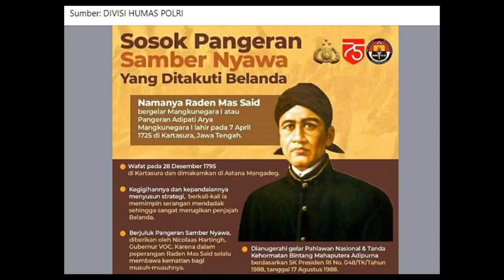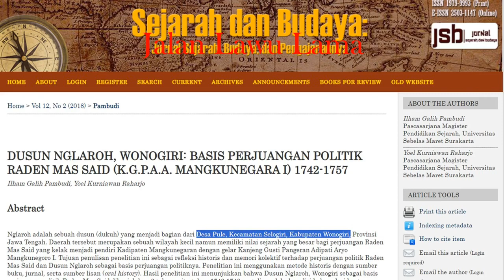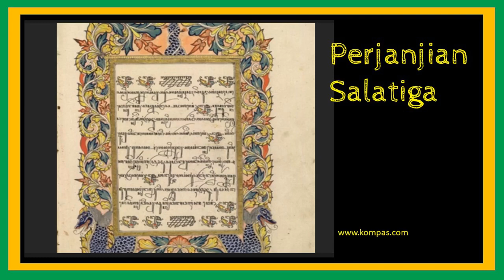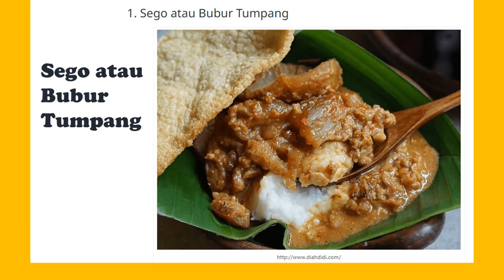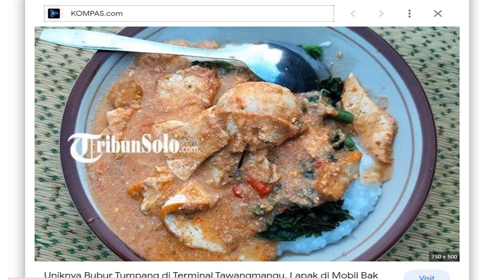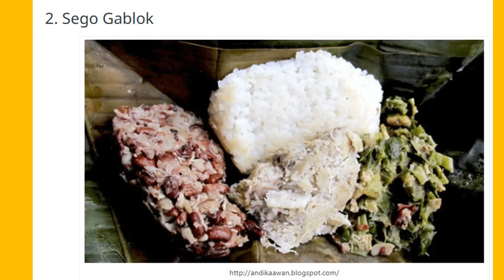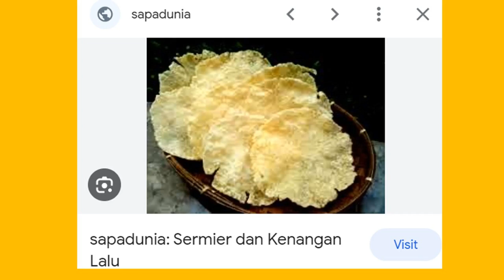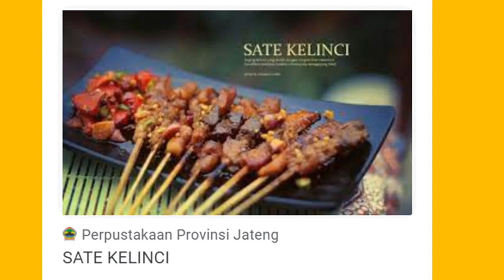Full Lintas Indah Sarangan Tawangmangu, Sejarah dan Culinary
Selalu tidak bosan melewati daerah ini …..
Jalur Sarangan Tawang Perbatasan Jawa Timur dan Jawa Tengah
Kali ini kita mengikuti Bus Pariwisata Dwi Putra, Perdana Group
Melalui Jalur yanag Memiliki pemandangan alam yang indah dan suhu udara yang sejuk membuat Tawangmangu menjadi rujukan favorit wisatawan, terutama di kawasan Soloraya,
Selain itu, keragaman budaya dan sejarah pula yang membuat Tawangmangu menarik. Termasuk kenapa daerah ini dinamakan Tawangmangu. Berdasarkan cerita turun temurun tutur tinular,
Nama tawang mangu tidak terlepas dari kisah
Raden Mas Said atau Pangeran Sambernyawa turun dari pertapaan atau ritual.
Dengan latar belakang tahun  1744 an

Saat itu, Raden Mas Said diserang oleh tentara Belanda yang bekerja sama dengan tentara Kasunanan Surakarta. Peristiwa itu terjadi di Dusun Nglaroh, Desa Pule, Kecamatan Selogiri, Kabupaten Wonogiri (Saat ini)
Di dusun Nglaroh terdapat juga Prasasti Nglaroh yang diyakini warga sekitar merupakan patilasan Raden Mas Said

Raden Mas Said berpindah dari satu tempat ke tempat lain dalam usahanya untuk menyelamatkan diri. Kemudian Raden Mas Said teringat nasehat Tumenggung Kudono Warso dan Tumenggung Suro Wijoyo untuk menuntut ilmu di Desa Sumokaton, sekarang disebut Somokado di Kecamatan Tawangmangu.

Ada dua Ki Hajar atau guru dalam menuntut ilmu yaitu Ki Hajar Adisono dan Ki Hajar Adi Roso. Ki Hajar Adi Roso mengatakan belum saatnya Raden Mas Said atau Pangeran Sambernyawa disebut ratu. Dia harus melakukan ritual khusus terlebih dahulu.

Setelah itu, Raden Mas Said bertapa atau kesepian di Gunung Mengadek yang saat itu masih berupa hutan belantara. Ia didampingi Tumenggung Kudono Warso dan Tumenggung Suko Wijaya. Namun ketiganya kemudian dipisahkan karena angin kencang dan hujan lebat. Keduanya tidak tahan dan bergerak sementara Raden Mas Said tetap tinggal.
Raden Mas Said kemudian bertemu dengan seorang lelaki tua yang datang dengan dua pusaka. Yang satu berbentuk bendera disebut Kyai Gubro dan yang satu lagi berbentuk perisai kulit binatang yang disebut Kyai Slamet. Dalam perjalanan menuju Sukowati, Raden Mas Said melihat ke timur. Ia melihat pemandangan Gunung Lawu yang sangat besar dan diselimuti awan, kemudian terdiam, terpana.  Setelah berpikir sejenak, Raden Mas Said berkata, Nanti kalau zaman sudah berkembang atau zaman sudah mulai penuh, akan muncul orang-orang baru, makanya saya sebut tempat ini Tawangmangu. Inilah sejarah singkat asal usul Tawangmangu, dimana Tawangmangu berasal dari kata “tawang” dan “mangu” yang berarti surga dan tempat yang nyaman.
Perang melawan Kolonial belanda terus berkecamuk, hingga enam belas tahun berjalan.
Beberapa sejarawan menyebutkan bahwa taktik yang digunakan oleh RM Said dalam peperangan sehingga disebut Pangeran Sambernyowo adalah dengan menggunakan taktik tiga cara yaitu dhedhemitan, weweludan, dan jejemblungan di mana taktik tersebut berarti menghindar dari musuh yang berjumlah besar, menyerang musuh ketika lengah dengan secepat-cepatnya, bunuh musuh sebanyak-banyaknya, setelah itu pergi dan menghilang
Memiliki nama julukan sebagai Pangeran Sambernyawa oleh Nicholas Hartingh selaku perwakilan Gubernur VOC untuk Pantai Timur Jawa karena di dalam berbagai pertempuran RM. Said nyaris tidak pernah kalah dan selalu membawa kematian bagi musuh-musuhnya

Pakubuwono III mengirimkan surat pada RM Said untuk menghentikan perlawanan serta mengajaknya turut serta membangun kembali kerajaan Surakarta yang telah rusak akibat peperangan. Dengan adanya perjanjian yang kemudian disebut perjanjian Salatiga, RM Said diangkat menjadi kepala pemerintahan dengan gelar Kanjeng Gusti Pangeran Adipati Aryo Mangkunegoro I.
bilamana dicermati. Dimanapun tempat termasuk Pura Mangkunegaran, tidak akan dijumpai suatu gambar yang melukiskan wajah KGPAA. Mangkunegara I. Hal ini dikarenakan sesuai wasiat beliau yang tidak ingin dilukis atau digambar untuk menghindari pengkultusan pribadi. Sehingga beliau berpesan kepada seluruh anak cucu maupun kawulanya agar jangan ada yang menggambar tentang dirinya. Sehingga di lingkup Pura Mangkunegaran pun tidak akan terdapat gambar beliau. Sebagai gantinya, beliau cukup dilukiskan secara simbolis dengan tulisan "MN" dalam bingkai Surya Sumirat seperti gambar disamping ini.

Berkat usahanya yang gigih melawan penjajah, pada tahun 1983 pemerintah memberikan gelar pahlawan nasional karena jasa-jasa kepahlawanannya serta mendapatkan penghargaan Bintang Mahaputra yang merupakan penghargaan tertinggi yang diberikan pemerintah terhadap orang yang telah berjasa pada negara. Hal tersebut berdasarkan Surat Keputusan Presiden R.I. No. 048/TK/ tahun 1988 tertanggal 17 Agustus 1988. Setelah mememerintah Selama 40 tahun, KGPAA Mangkunegara I  wafat pada 28 Desember 1795.
CULINARY TAWANGMANGU
Sego atau Bubur TUMPANG
2. Sego Gablok 2. Carang Mas / Grubi  5. Gandos  6. Lentho 7. Gandos
10. Sop Buntut